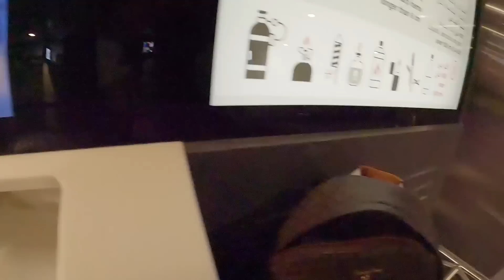NASIRA ANG BAGAHE KO😔!WELCOME BACK PHILLIPINES 🇵🇭🇫🇮|PINAS VLOG🇵🇭